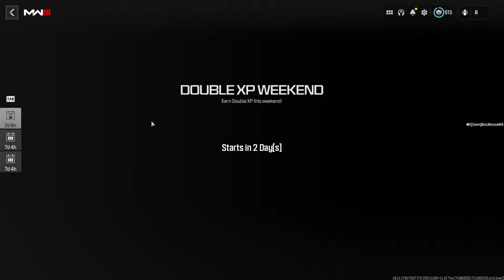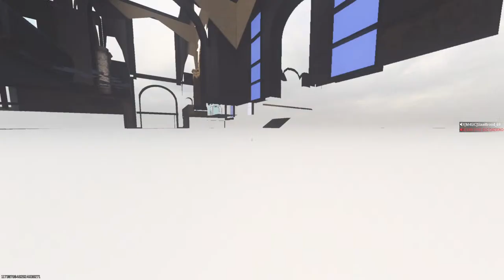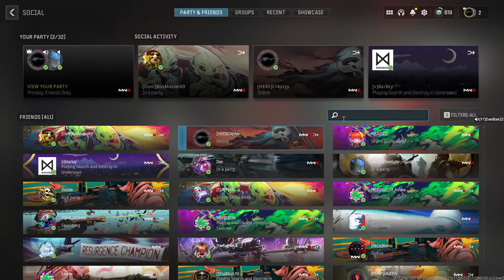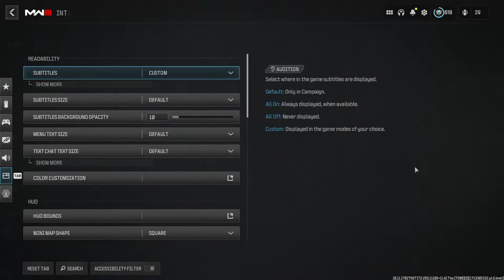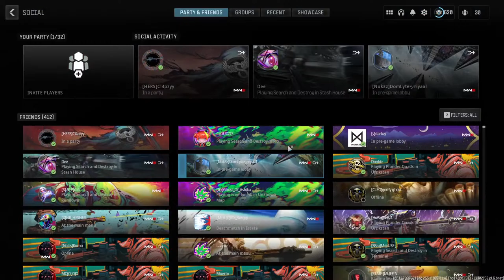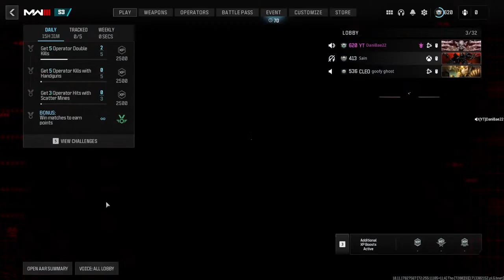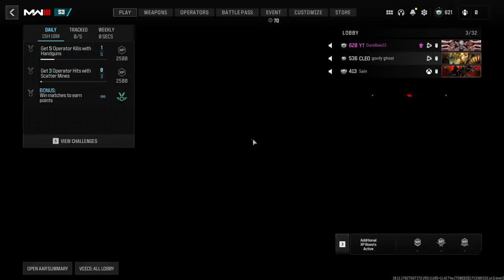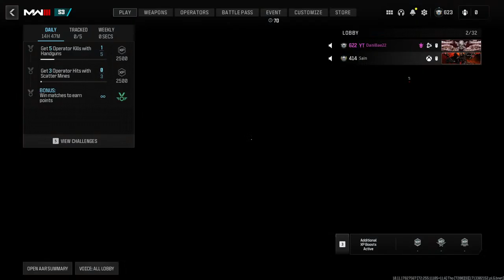Making people rage